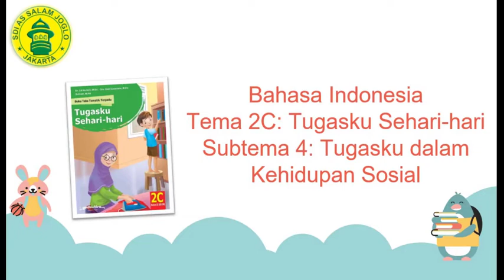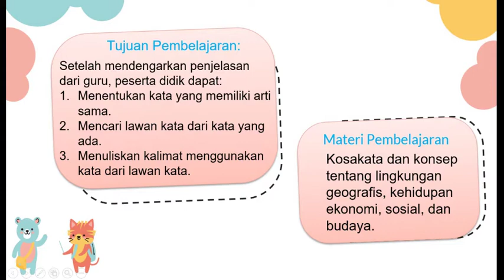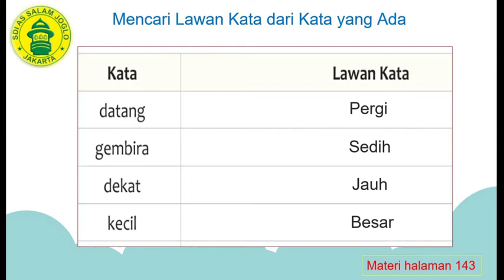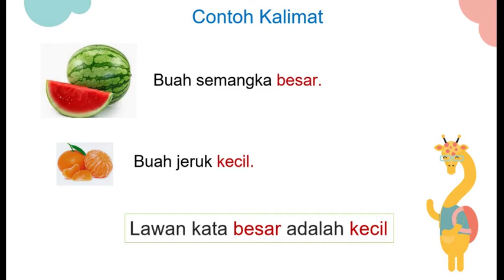Bahasa Indonesia Tema 2C Subtema 4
Persamaan Kata dan Lawan Kata